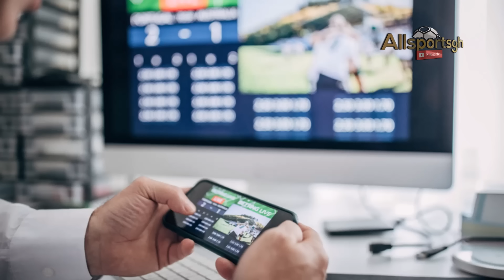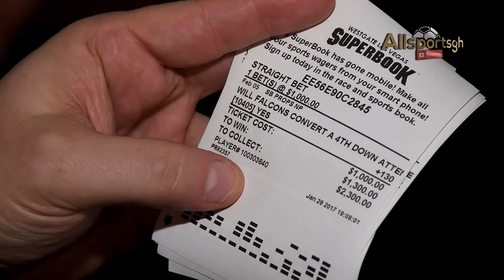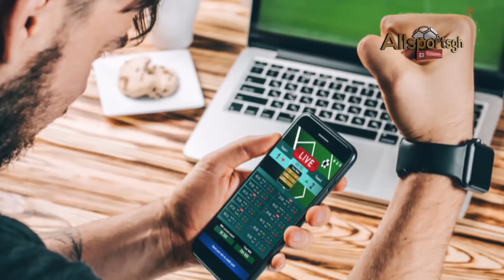HOW TO WIN BET WITH SMALL AMOUNT, ALL THE HIDDEN STRATEGIES AND...........